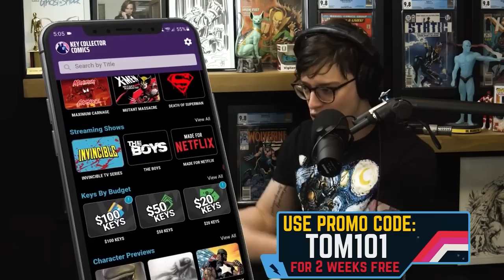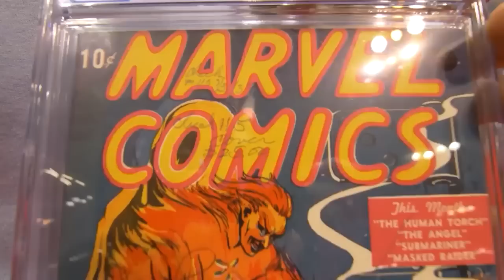The Most Valuable Comic Books Ever Sold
What are the most valuable comics in the world? The Golden Age Guru is on the mic with Tom to break down some of the incredible purchases that have rocked the comic book speculation market. Batman, the Avengers, Wonder Woman, Superman, the Fantastic Four, the X-Men, and more! Which books will top the list of the highest comic book sales of all time?

(US ONLY)

⚠️Send Comic Karma:
Tom Garcia